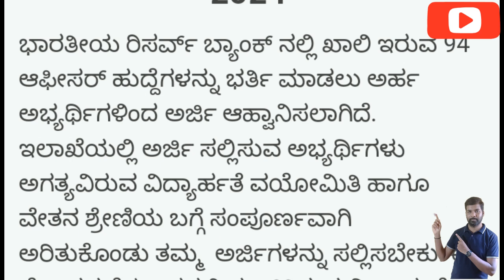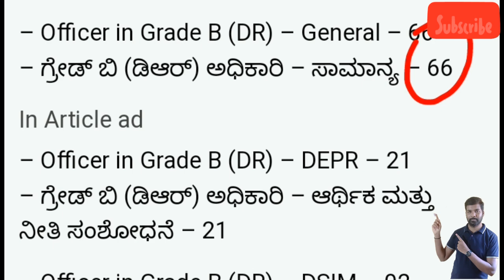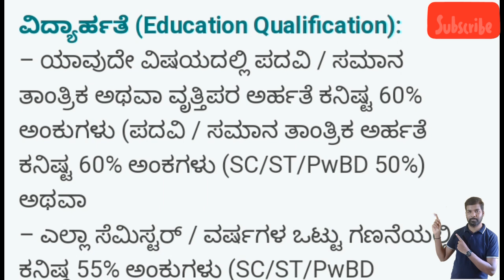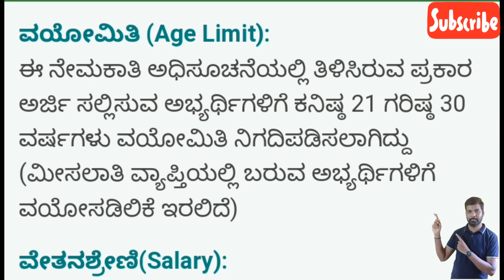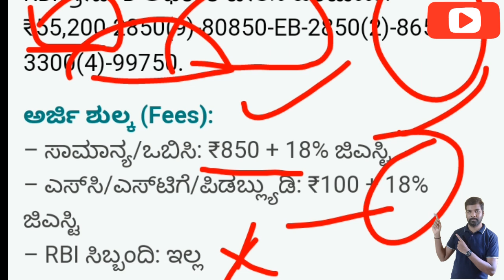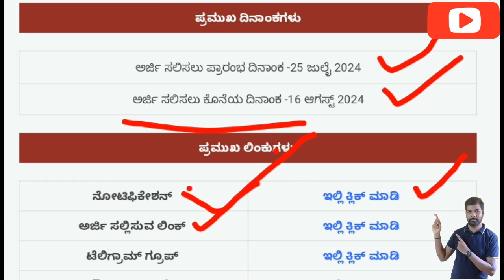ಭಾರತೀಯ ರಿಸರ್ವ್ ಬ್ಯಾಂಕ್ | ಗ್ರೂಪ್ 'B' ಹುದ್ದೆಗಳು | ಹೊಸ ನೇಮಕಾತಿ ಅಧಿಸೂಚನೆ 2024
NOTE PLEASE (ತಮ್ಮಲ್ಲಿ ವಿಶೇಷ ಮನವಿ)

Offline Application Form Link:- No